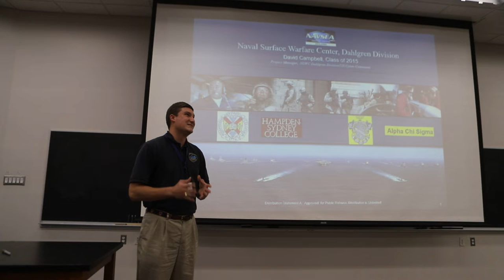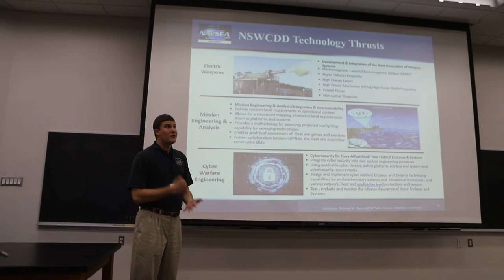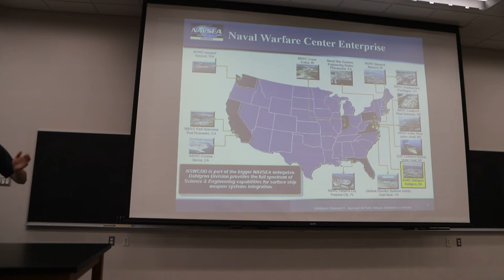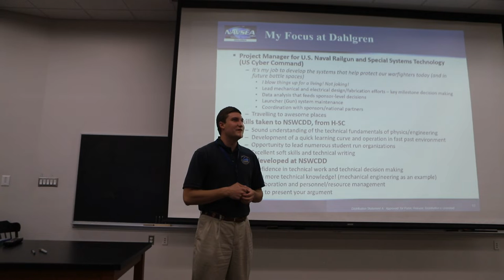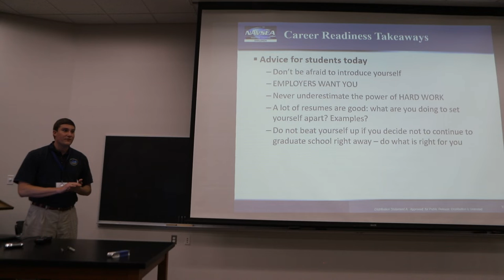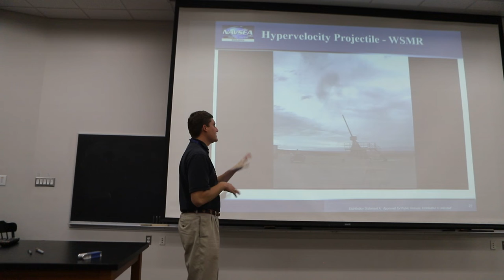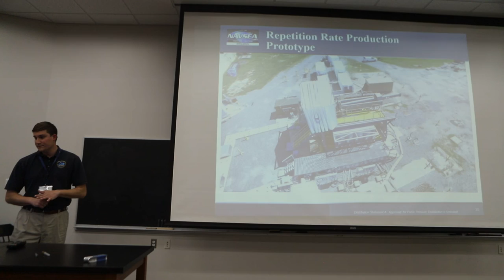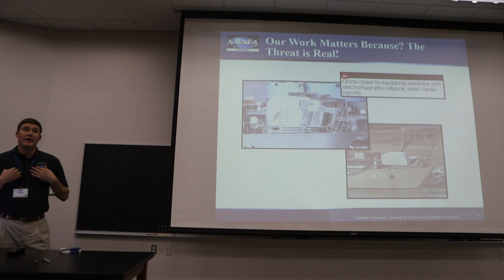David Campbell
David Campbell addresses Beta Chi Chapter of Alpha Chi Sigma Fraternity at Hampden-Sydney College on the occasion of their 50th anniversary.  April 22, 2022.